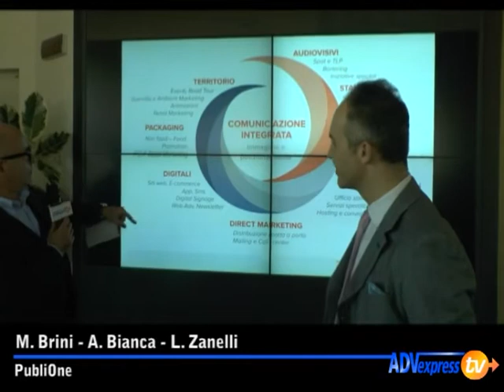PubliOne punta a crescere con Maurilio Brini e con un approccio da partner strategico, senza gare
Nata nel 1994 su iniziativa di Loris Zanelli, attualmente CEO, l'agenzia di comunicazione integrata e indipendente PubliOne, oggi presieduta da Alessandro Bianca, opera sul mercato attraverso la sede principale di Forlì e gli uffici di Milano e di Napoli, contando su una squadra di 16 persone.

Recentemente, come pubblicato da ADVexpress (leggi news), si è aggiunto al team Maurilio Brini che, dopo l'esperienza in Brand Portal in qualità di creative strategist, ha assunto il ruolo di creative director di PubliOne.

Oggi, 1 marzo, Brini ha raccontato i dettagli della sua nuova esperienza professionale in un incontro stampa che è stato anche l'occasione per fare il punto sull'agenzia.